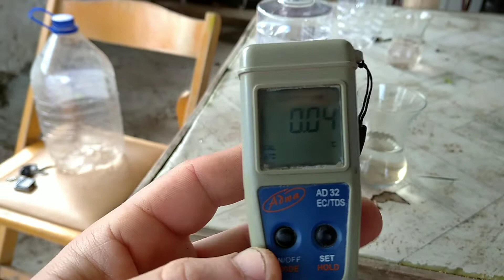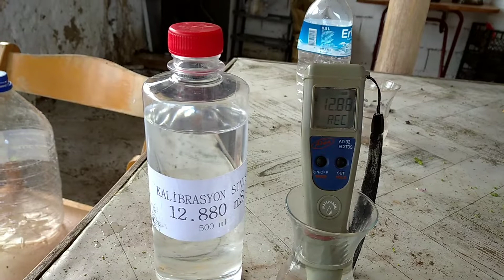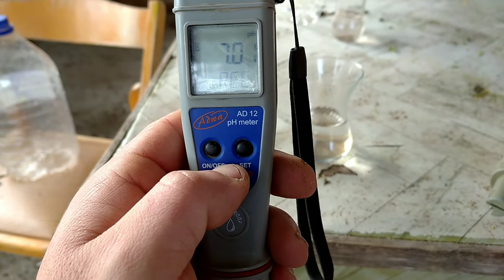TOPRAKSIZ TARIM DA KULLANILAN EC_PH METRE KALİBRASYONU NASIL YAPILIR